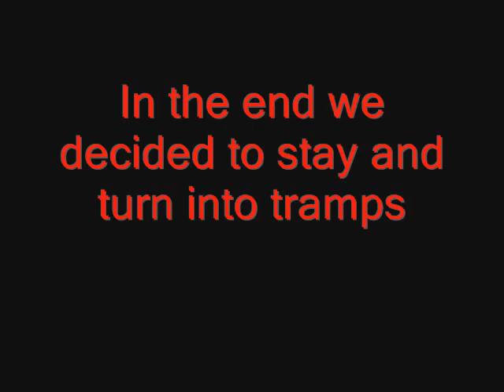London trip 2007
In memory of our wicked trip